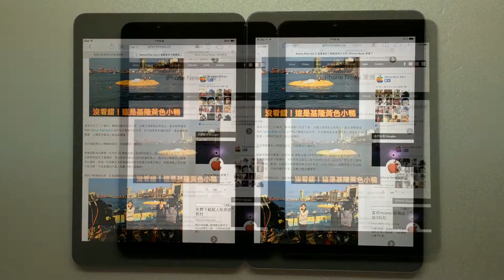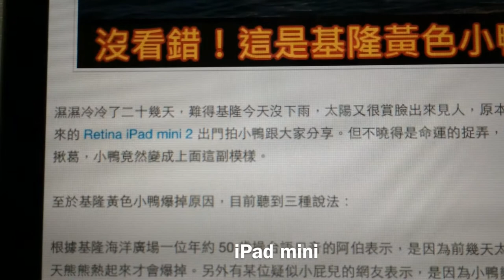iPad mini vs iPad mini 2 螢幕解析度比較